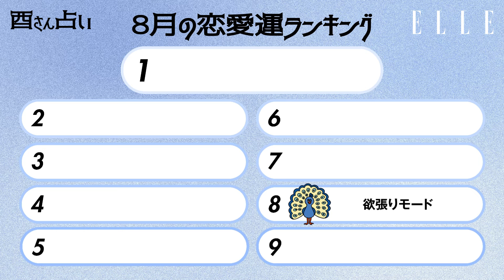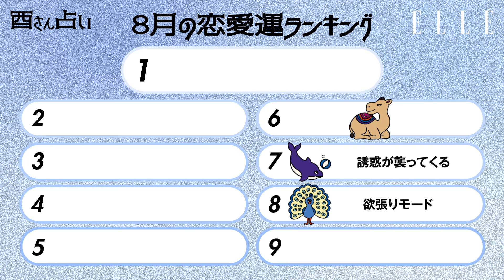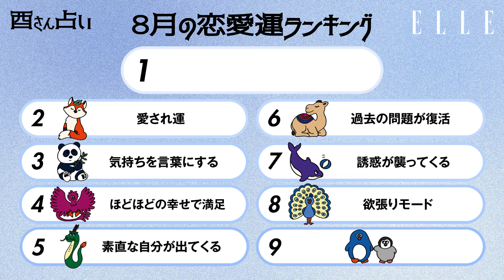【8月恋愛運】愛され運、人を惹きつける色気を手に入れるかも。暮れの酉が占う恋の行方｜心のリトリート“酉さん占い“｜ ELLE Japan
イベントめじろ押しで気分も盛り上がる夏、どんな人と出会う？またはパートナーとどうやって愛を深める？「心のリトリート“酉さん占い“」で、恋愛をもっと楽しむためのヒントをもらおう。

どんな運勢にも寄り添い、全肯定してくれる「酉さん」こと暮れの酉さんのガイダンスのようなメッセージと開運アドバイスから、ポジティブな気持ちをチャージ。

●暮れの酉（くれのとり）PROFILE
高校2年生の時に占いの世界にハマり、大阪ミナミの占い館では19年間No.1を誇る、メディアにも引っ張りだこの大人気占い師。オリジナルの鳳凰数術だけでなく、西洋占星術、タロット、手相、顔相など、古今東西ありとあらゆる占いを極める実力者。これまでの占いの常識を変える、ガイダンスのようなメソッドを使って、多様性に満ちた今の時代を楽しく生きるためのヒントを占う。

●鳳凰数術とは？
姓名の画数と生年月日から「鳳凰数」を割り出し、「持って生まれた武器や個性」、「改善すると良い弱点」などを知ることができる。9種の動物（キツネ、ラクダ、イルカ、ツバメ、鳳凰、龍、パンダ、ペンギン、孔雀）と9種のタイプで81通りに分析。

●動物の基本性格は？
キツネ・・・観察力を武器にクールに立ち回る知恵者
ラクダ・・・相手のために健気に尽くす思いやりの人
ツバメ・・・風を読み柔軟に協調するコミュ力の天才
イルカ・・・ワクワクを求めて行動する無邪気な旅人
鳳凰・・・ブレない軸と強い信念を持つリーダー格
龍・・・気高くピュアに理想を追う完璧主義者
パンダ・・・みんなで楽しくがモットーの愛されキャラ
ペンギン・・・困難にも立ち向かう仲間思いの努力家
孔雀・・・感性に正直に生きる華やかな情熱家

Videographer:MICHIKO TAKIO　Edit:YUMI KONDO　Hair&Makeup:MIEKO MAEZAWA、KAORI KUBOTA/A.K.A.　Producer:NORIKO SAEKI、NAOHIRO SUGANUMA　Editor:MARINA NAGANO　Editorial Director ELLE & Editor-in-Chief ELLE DIGITAL:KANAKO SAKAI